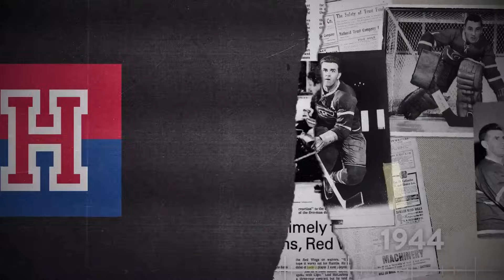Breaking down the good and bad from the Habs' season opener | HI/O Show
In this episode, our panelists — Montreal Gazette columnist Stu Cowan, former Canadiens defenceman and assistant coach Rick Green, and Andrew Berkshire — join host Jessica Rusnak to break down the Canadiens' wild season opener against the Toronto Maple Leafs.

The panel also gives rapid-fire responses on how many goals some Canadiens players will score this season, including Alex Newhook, Cole Caufield, Nick Suzuki and Juraj Slafkovsky.

Video Production by 5 Pound Media

For all the latest on the Canadiens’ quest for their 25th Stanley Cup, sign up for our newsletter